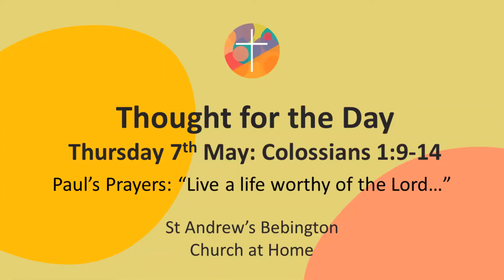Thought for the Day: 22 July 2021: Colossians 1:9-14: St Andrew's Church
A reflection: Prayers of Paul, episode 9: Colossians 1:9-14: Live a life worthy of the Lord: David Vestergaard

DURING JULY WE ARE USING REPEAT REFLECTIONS FROM APRIL/MAY 2020